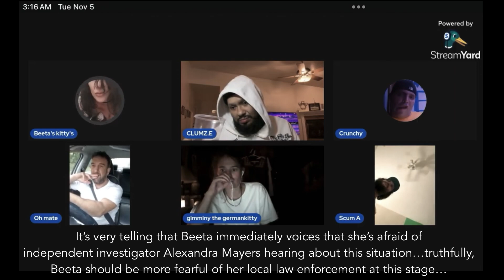Allegations by Heroin Mike aka Based Surfer’s girlfriend Gymnik against Captain Content.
Allegations by Heroin Mike aka Based Surfer’s girlfriend Gymnik against Captain Content in regards to harems, concubines and sex trafficking (in conjunction with Tricialicious and Minette).